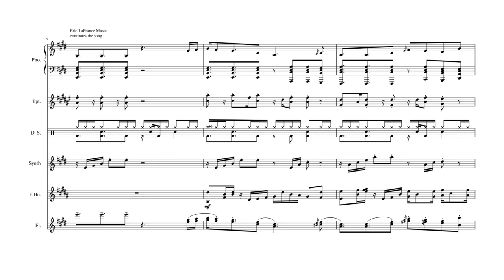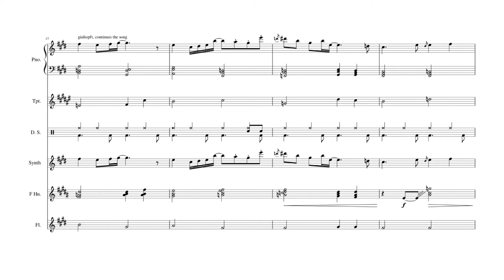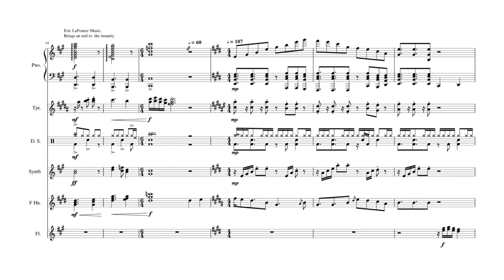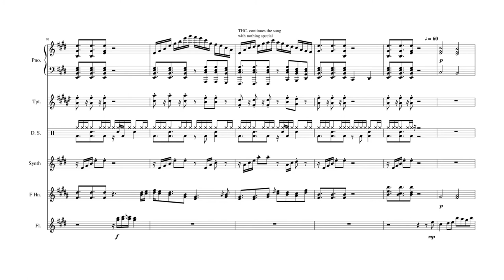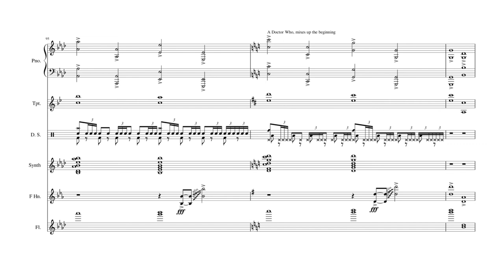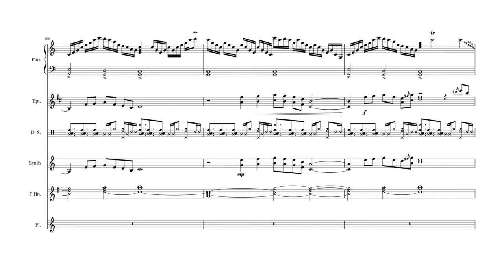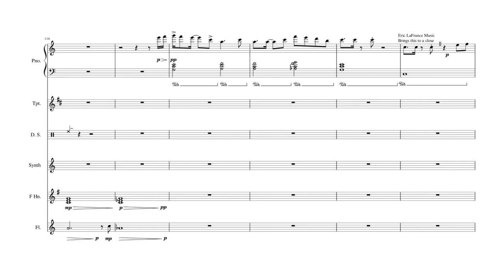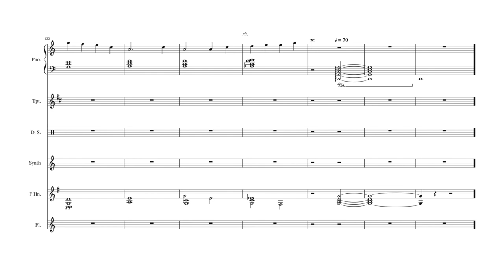"Accumula Town" (from Pkmn BW) - a Joint Arrangement by Joint Two Ways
We swear, this was way more relevant at the time! But alas, its okay to /walk/ this video by...

What's a Jointer project? Basically, a bunch of people take turns to write one piece of sheet music. Each person passes their submission (the "Joint") to the next person in line, to the next, over and over. In the end, you get something wonderful, terrible, or a mixture of both! The "jointer" name was coined by Darren Ang then done by a group of 18 people (as seen This channel is a way of showcasing more of these Joints!

We use Musescore 3, a free music notation program, to write our projects.

Joint Two Ways is:
giuliopft
TVBO

and Furret (there are only seven people, i lied *evil laugh*!)

Video edited by FiveNineSquared

Timestamps, courtesy of ThatHiddenCharacter:
0:00 - Intro
0:18 - ADW
0:41 - Eric
0:59 - giuliopft
1:19 - FiveNineSquared
1:38 - MrScooty
1:54 - ADW
2:10 - giuliopft
2:24 - FiveNineSquared
2:34 - Eric
2:54 - THC
3:21 - FiveNineSquared
3:46 - MrScooty
4:24 - ADW
5:18 - Eric
6:06 - FiveNineSquared
6:30 - Eric